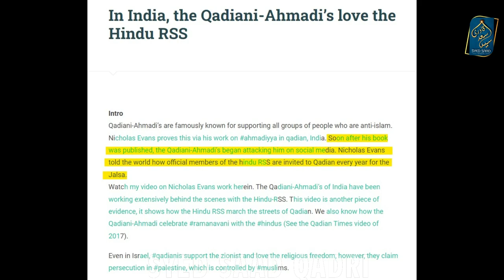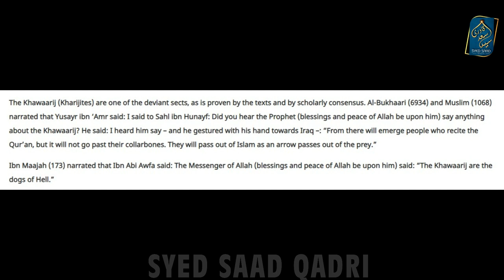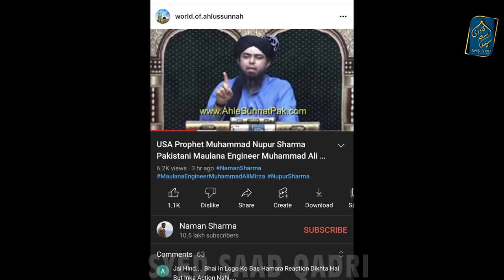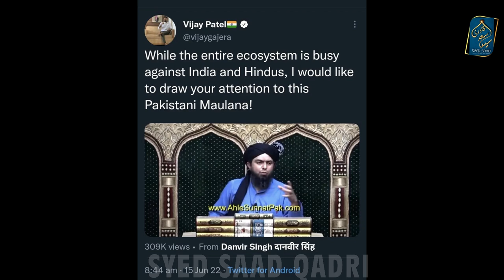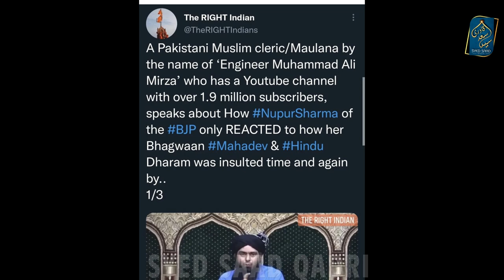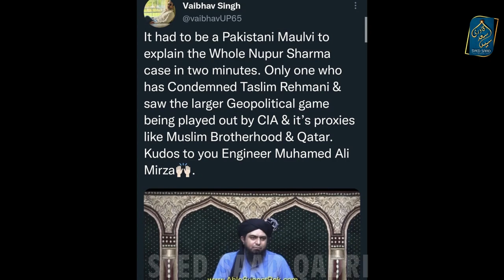Engineer Mirza Supports Nupur Sharma | Engineer Mirza Exposed | Engineer Mirza Junior